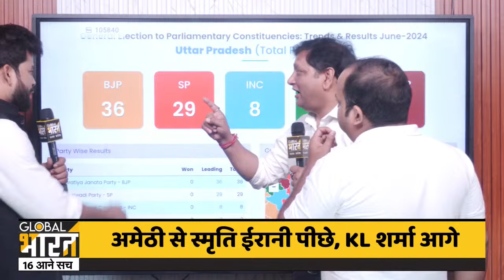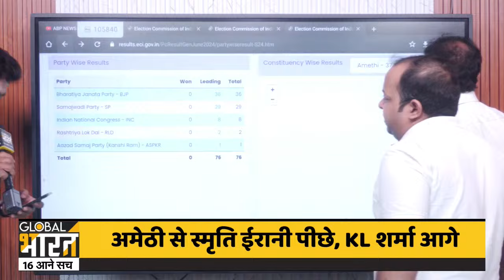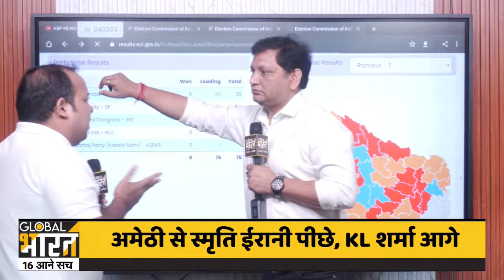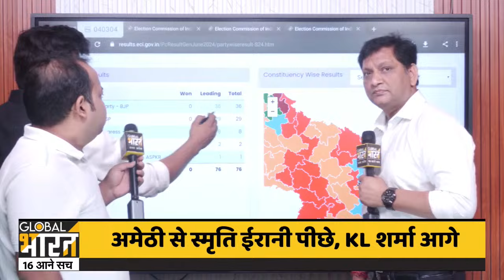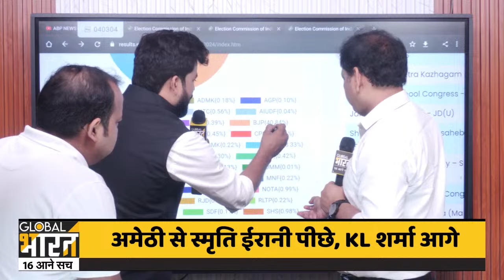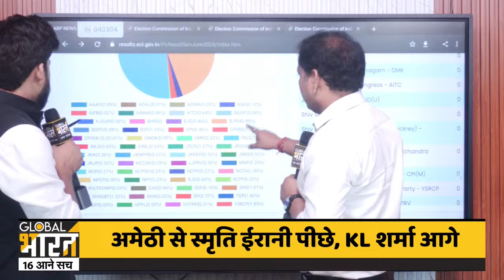Raebareli Lok Sabha Election Results: यबरेली में कांग्रेस नेता राहुल गांधी ने रायबरेली में बनाई बढ़त